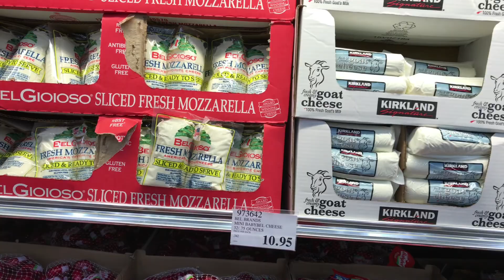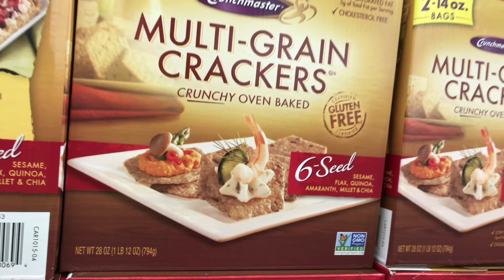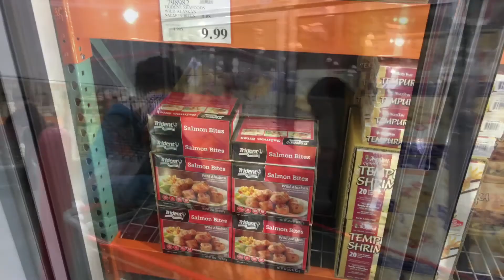Русский эмигрант Горная кошка и продукты в США_Zabugrom_Life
Канал Zabugrom_LIfe
Всё что происходит в США

Наша семья Эмигрантов из Москвы приехала жить в США в 2015 году
я Олег мне 45, папа семейства, моя жена мисс Анюта ей 23  и наши малыши Павлик 3 и Мария 4,5 года

Если Вам интересно как я живут эмигранты и их друзья Американцы - смотрите наш канал Zabugrom_Life

ежедневные трансляции в Перископ